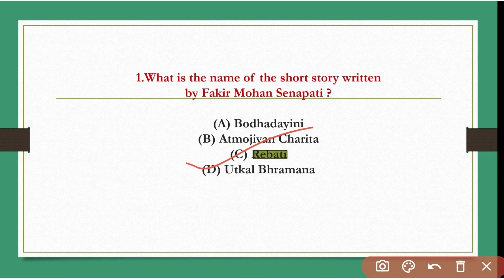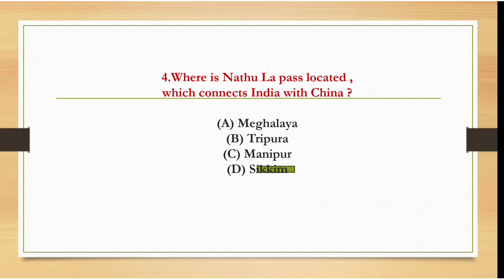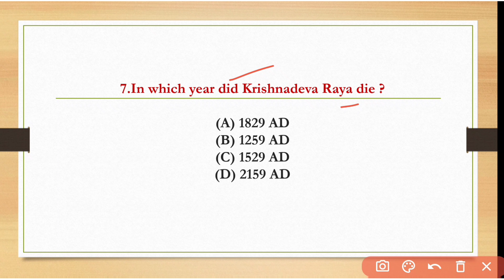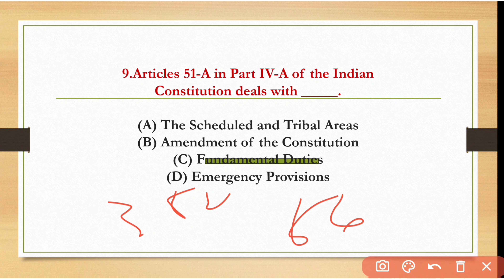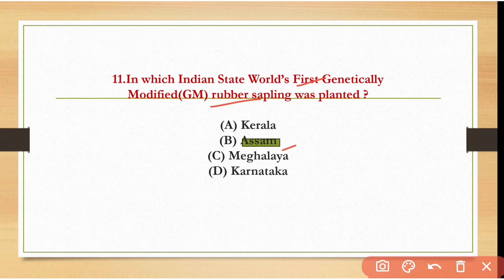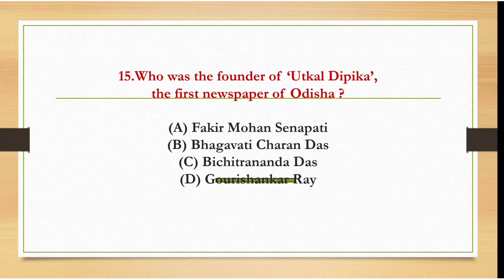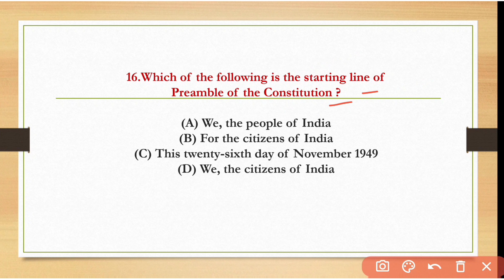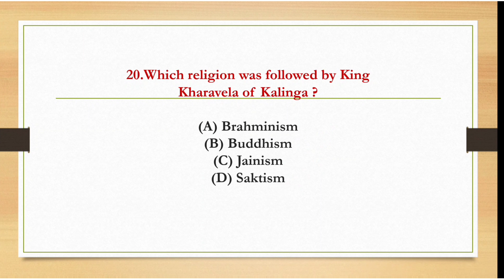ଓସସସି।। Excise Sub Inspector Exam ।। General Studies Questions 2024.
Are you gearing up for the OSSC Excise Sub Inspector Exam 2024? This YouTube video is your ultimate guide to mastering the General Studies section of the exam. We've curated a set of comprehensive questions to help you ace this crucial part of the test.

📚 What's Included:

    In-depth analysis of important topics
    Practice questions to enhance your understanding
    Tips and tricks for effective time management
    Strategies to tackle challenging questions

🚀 Why Watch This Video:
Our expert team has meticulously crafted this video to provide you with valuable insights and preparation strategies. Whether you're a first-time candidate or looking to improve your existing knowledge, this video is designed to boost your confidence and help you succeed.

🔍 Topics Covered:

    History, Geography, and Culture of Odisha
    Indian Constitution and Polity
    General Science and Technology
    Current Affairs and Events

🎓 About the Exam:
The OSSC Excise Sub Inspector Exam is a stepping stone towards a rewarding career. Ensure you are well-prepared with the right resources and guidance. Watch this video, take notes, and get ready to excel in the General Studies section.

Good luck with your OSSC Excise Sub Inspector Exam 2024 preparation! 📖💪

🔗 Helpful Links:-